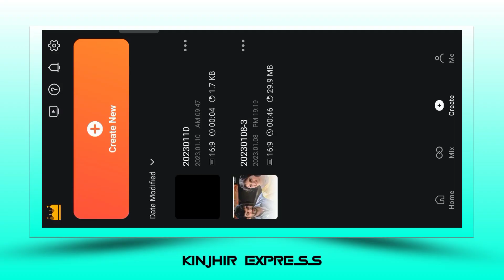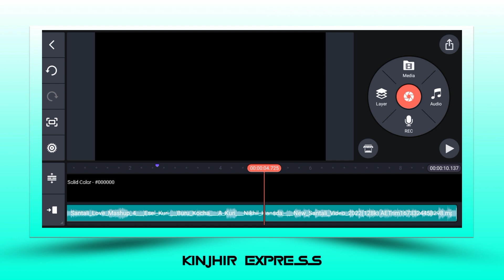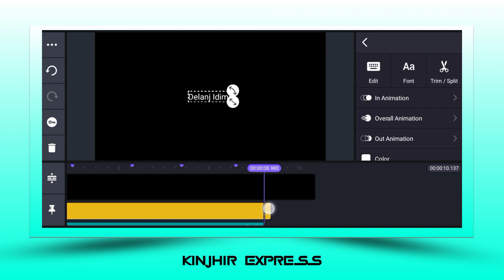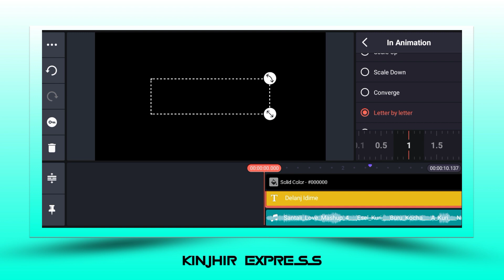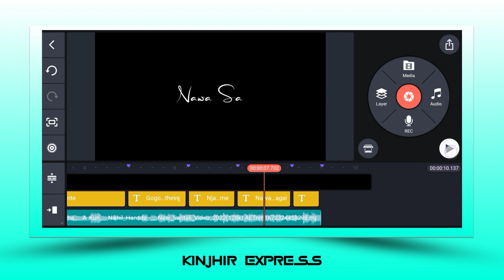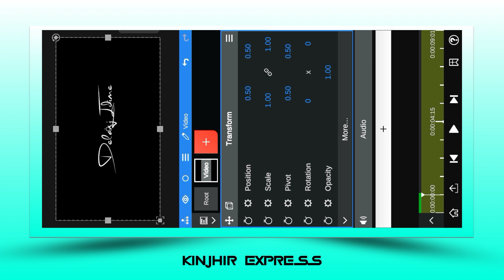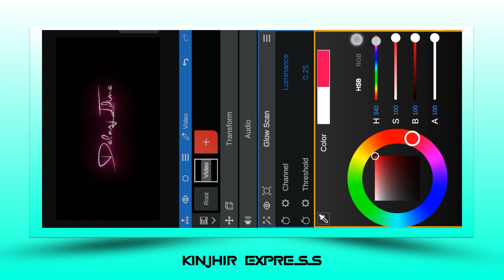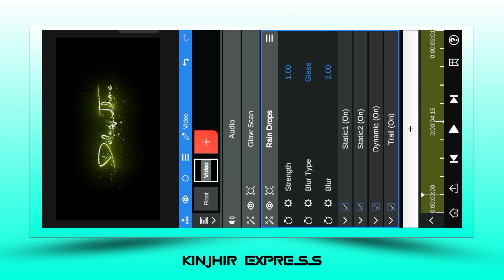2023 Kinemaster Glowing Lyrics Whatsapp Status Video Editing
2023 Kinemaster Glowing Lyrics Whatsapp Status Video Editing

ᴅᴏɴ'ᴛ ғᴏʀɢᴇᴛ ᴛᴏ ʟɪᴋᴇ ᴄᴏᴍᴍᴇɴᴛ sʜᴀʀᴇ & sᴜʙsᴄʀɪʙᴇ ᴍʏ ʏᴏᴜᴛᴜʙᴇ ᴄʜᴀɴɴᴇʟ

ᴅɪsᴄʟᴀɪᴍᴇʀ :-
ᴛʜɪs ᴄʜᴀɴɴᴇʟ ᴅᴏᴇs ɴᴏᴛ ᴘʀᴏᴍᴏᴛᴇ ᴏʀ ᴇɴᴄᴏᴜʀᴀɢᴇ ᴇɴʏ ɪʟᴇɢᴀʟ ᴀᴄᴛɪᴠɪᴛɪᴇs, ᴀʟʟ ᴄᴏɴᴛᴇɴᴛs ᴘʀᴏᴠɪᴅᴇᴅ ᴛʜɪs ᴄʜᴀɴɴᴇʟ ɪs ᴍᴇᴀɴᴛ ғᴏʀ ᴇᴅᴜᴄᴀᴛɪᴏɴᴀʟ ᴘᴜʀᴘᴏsᴇs ᴏɴʟʏ.
ɴᴏᴛᴇ :-
sᴏᴍᴇ ɪᴍᴀɢᴇ, ᴍᴜsɪᴄ, ᴠɪᴅᴇᴏs, ɢʀᴀᴘʜɪᴄs, ᴀʀᴇ sʜᴏᴡ ɪɴ ᴛʜɪs ᴠɪᴅᴇᴏ ᴍᴀʏ ʙᴇ ᴄᴏᴘʏʀɪɢʜᴛᴇᴅ ᴛᴏ ʀᴇsᴘᴇᴄᴛᴇᴅ ᴏᴡɴᴇʀs, ɴᴏᴛᴇ ᴍɪɴᴇ.